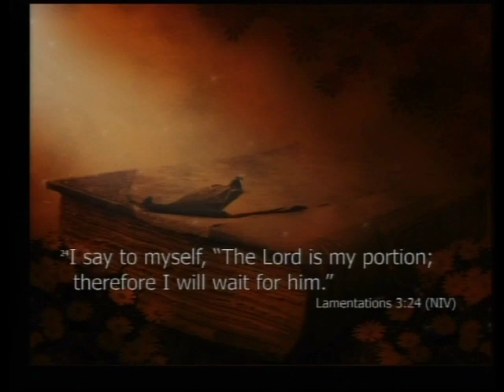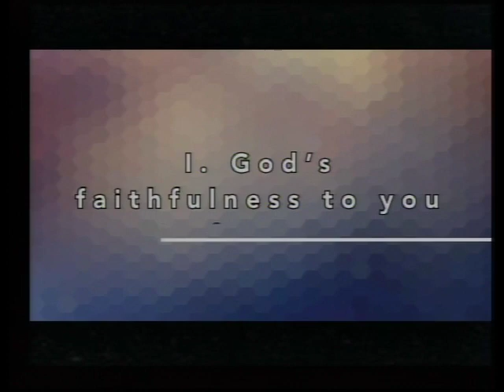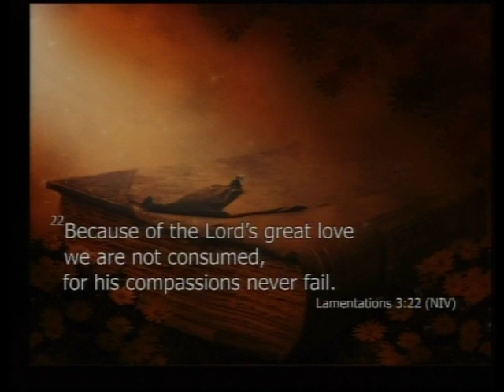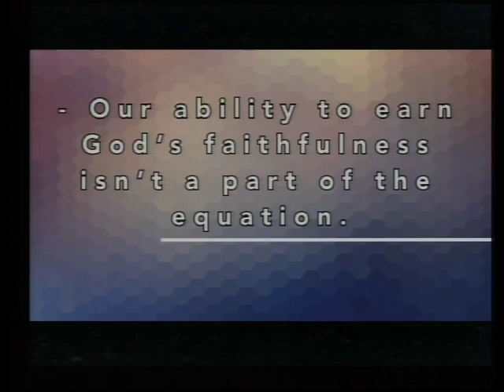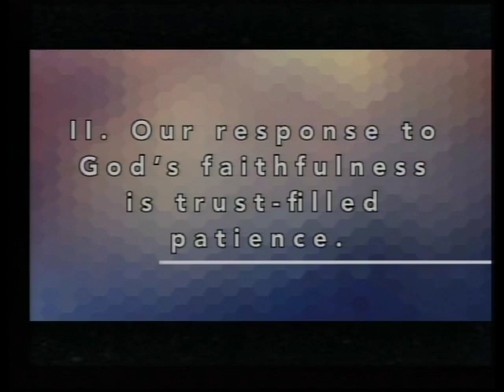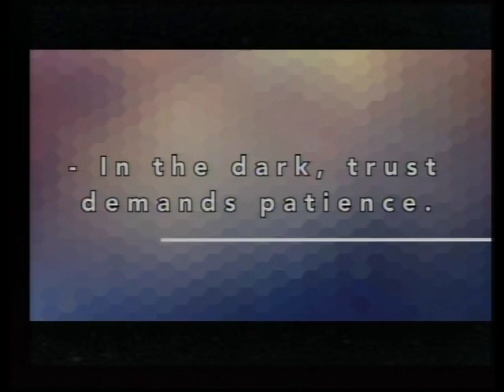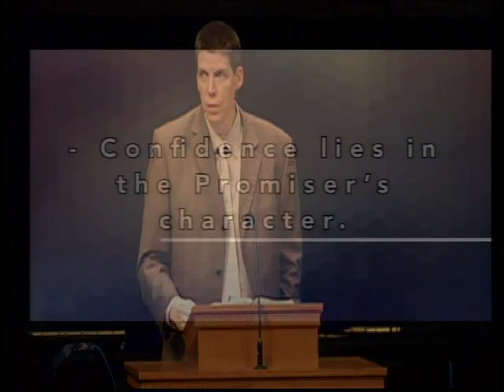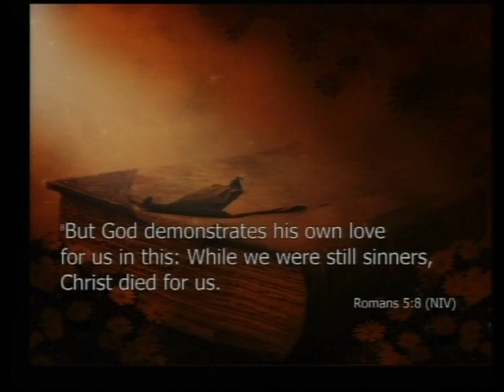Blended Service - January 3, 2016